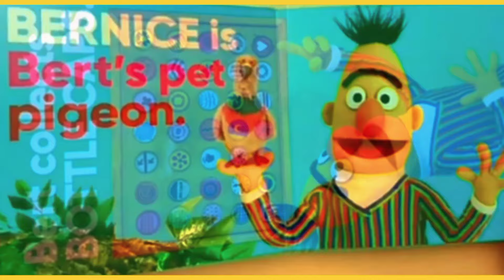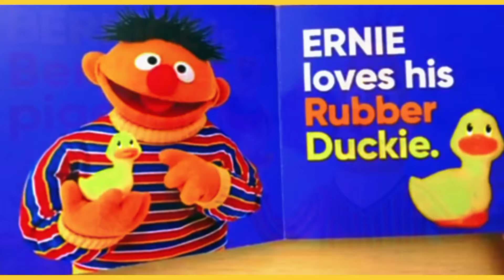🔴BERT AND ERNIE (SEASAM STREET FRIENDS) By Andrea Posner🌟 Picture Book 🌟Readaloud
🟠Meet your favorite Sesame Street friends in this adorable photographic board book starring Bert and Ernie!

Best friends Bert and Ernie star together in this colorful, photographic board book. Babies and toddlers will love turning the sturdy pages to see what these two pals--with very different personalities--like to do. One thing they both enjoy is hanging out with Elmo, Grover, Big Bird, and their other Sesame Street friends!
Look for these other great books in the series: Elmo, Big Bird, Abby, Cookie, Grover, Oscar, and The Count.
Sesame Workshop, the nonprofit educational organization behind Sesame Street, aims to help kids grow smarter, stronger, and kinder through its many unique domestic and international initiatives. These projects cover a wide array of topics for families around the world.
This book is one in a series of Sesame Street books. These are colorful board books each one featuring a Sesame Street character or characters.